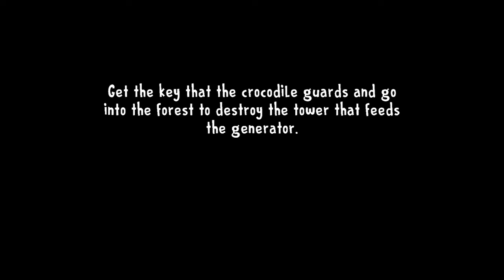Ice Scream 8 : Final Chapter - Hard | Walkthrough Gameplay Part 1 | Joseph's Cottage Generator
purposes such as criticism, comment,news reporting, teaching, scholarship,and research.

Tags-

ice scream 8 gameplay, evil nun, ice
scream 8 full gameplay , keplerians
angry king, evil nun movie, ice scream 1,ice scream 8 laboratory, keplerians horror games, ice scream 8 ghost
mode,keplerians vs dvloper,
keplerians ice scream 8, ice scream 8
trailer, ice scream 8 dk dost,
keplerians evil nun, keplerians ice
scream 7, keplerians voice actors, ice scream 8 gameplay in hindi, keplerians ice scream 8 gameplay, ice scream 8,ice scream 7, ice scream 8 ending,evil nun gameplay , ice scream 8 full
gameplay ghost mode, keplerians ice
scream 8 trailer, evil nun balloon
escape,keplerians news, ice scream 8
all endings, evil nun escape, ice
scream 9, evil nun real story , evil nun
2, keplerians mr meat 2,evil nun
storv. ice scream 8 escane. evil nun 1
ice scream 8 final chapter, ice scream,
keplerians ice scream 8 release date,
evil nun video , evil nun game, ice
scream 4, keplerians gameplay , evil
nun 3,evil nun techno gamerz, evil nun the broken mask, ice scream 8 techno gamerz,ice scream 8 all endings,
keplerians evil nun the broken mask,end of rod in icecream final chapter, ending fight with rod,